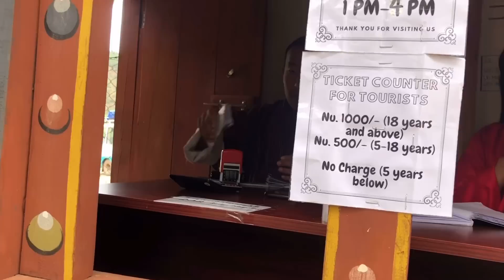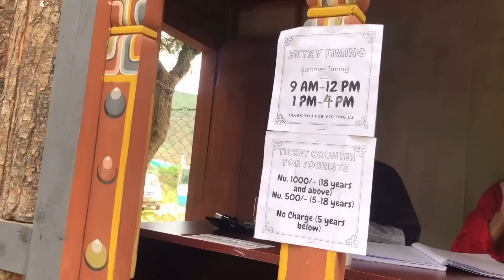പുരുഷ ലിംഗം പൂജിക്കുന്ന വിചിത്രമായ ഒരു ഭൂട്ടാൻ ക്ഷേത്രം // Bhutan vlog 5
Indians do not need a visa to travel to Bhutan although they do require a valid Indian passport or a Voter Identity Card and an Entry Permit from Immigration Office of Royal Government of Bhutan at Phuentsholing. This is located on the Indo-Bhutan border opposite Jaigaon, West Bengal.

In the Chimi Lhakhang monastery, the shrine dedicated to Drukpa Kunley, several wooden penises are seen being used to bless people who visit the monastery on pilgrimage seeking blessings to bear a child or for welfare of their children.

you can watch the other videos on kashmir visit in April 2021 in the below ling.

10)4 Best places to visit in Vatican City- Italy in one day; Europe vlog-2 Vatican City